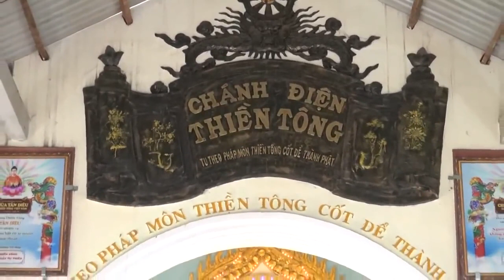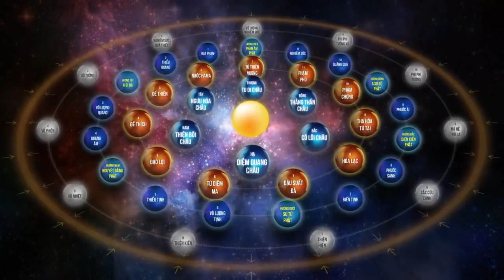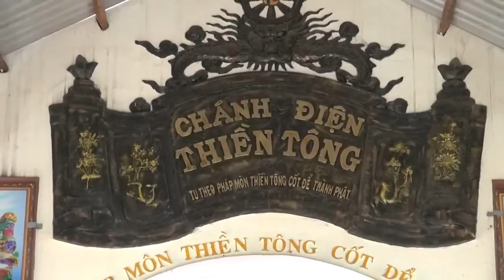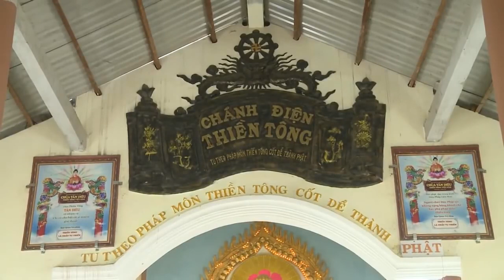Giải đáp Thiền Tông: Chuẩn hoá lại đúng lời Đức Phật dạy cách đây 2562 năm PHẦN 1